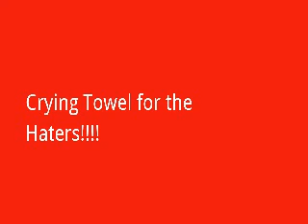Newt's Top 4 drivers- Richmond